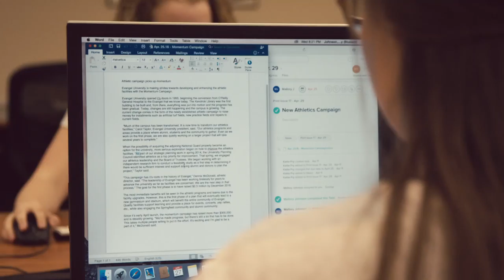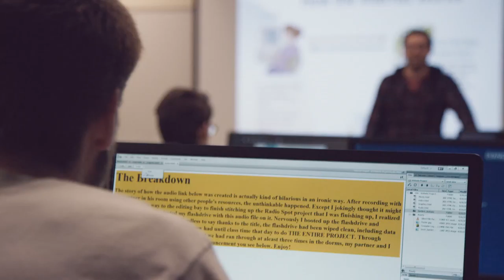Communication Department - Evangel University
The Communication Department at Evangel University prepares students to enter the industry with a high level of confidence. One of the most crucial things in our overloaded Information Age is the effective communication of a message to a receiver. Our programs will help you understand and apply cutting-edge communication techniques in a variety of ways.